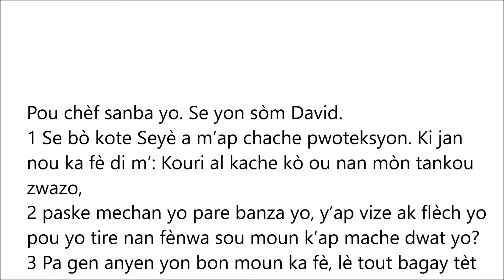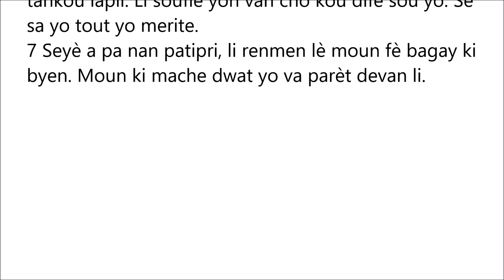SÒM 11 | BIB LA AN KREYÒL | YON SÒM OU KA LI AK TANDE AN MEN'M TAN | PATAJE SÒM SA A AK LOT MOUN